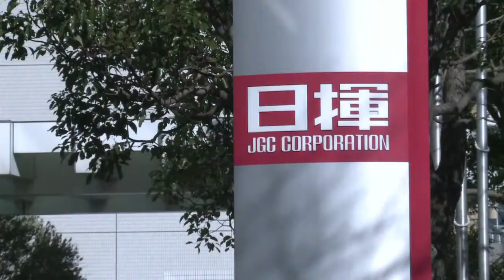Algérie_ six employés du site attaqué seraient en sécurité (HD)